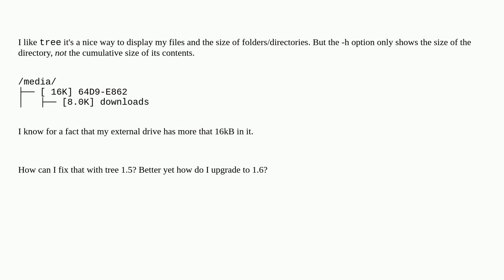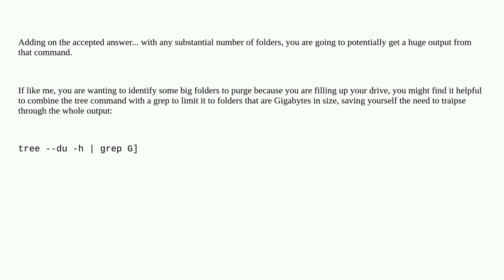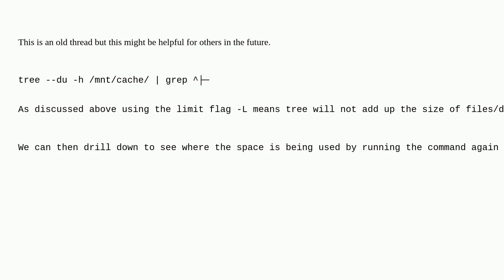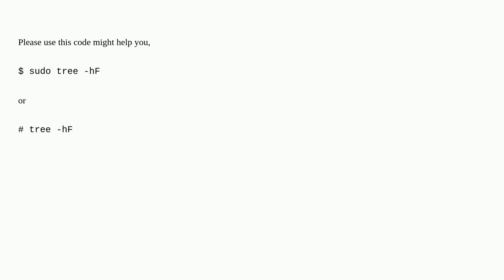Unix: Print size of directory content with tree command in tree 1.5?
Print size of directory content with tree command in tree 1.5?

A special thanks goes out to the awesome community

  tree disk-usage